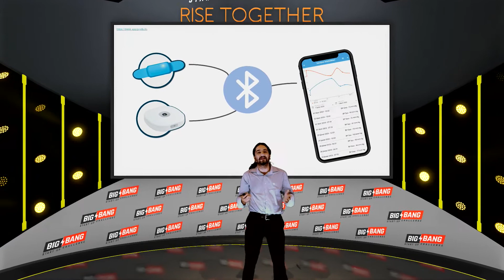BigBang2020: Dakik Remote Patient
Big Bang 2020 girişimlerimizden Dakik Remote Patient, doktor ve hasta arasında dijital bir sağlık köprüsü olarak kurgulanmış, ilaç/ölçüm kayıdı tutma, gelişmiş online görüşme araçları, otomatik ön uyarı ve gitilebilir kablosuz tıbbi cihazlar gibi özelliklerle tele tıp alanında öncü bir markadır.